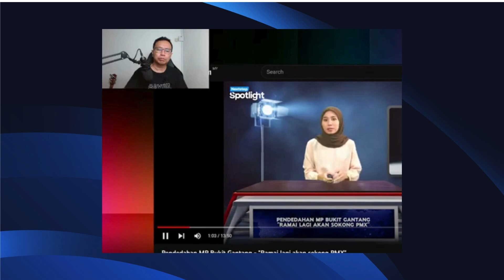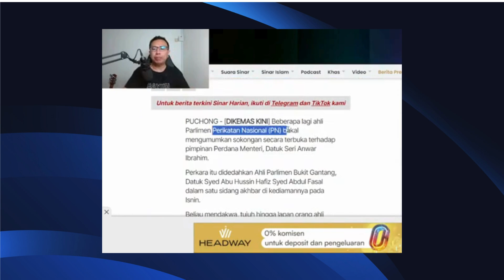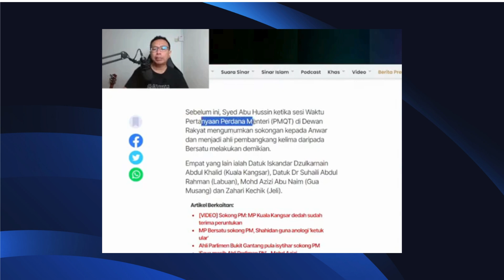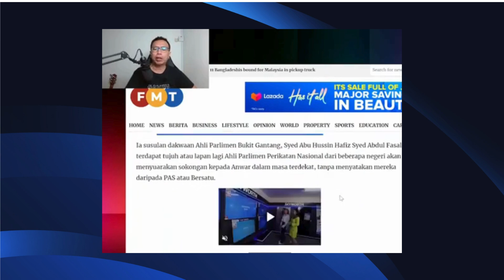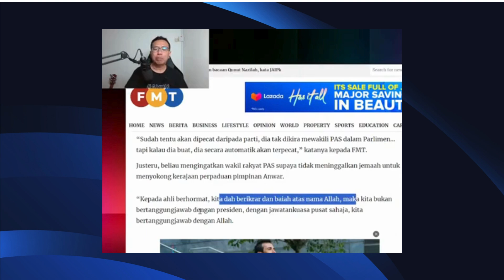7-8 Orang Lagi MP PN Akan Istihar Sokong PMX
Dalam video ini sdr iswardy memberikan ulasan berkaitan dengan isu2 politik semasa. MP bukit gantang dakwa ada 7 hingga 8 orang lagi akan nyatakan sokongan kepada ds anwar. parti Bersatu adalah parti yang memulakan aktiviti melompat parti untuk keuntungan politik. pas akan pecat ahli parlimen yang istihar sokongan kepasa ds anwar. PN terdesak mahu jadi kerajaan kerana dana sudah menyusut & masalah rasuah.